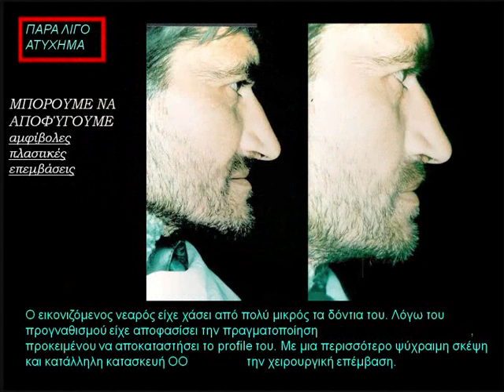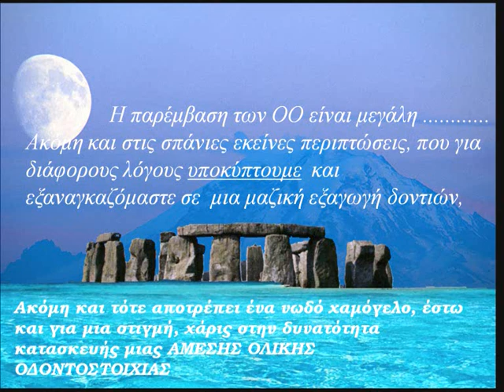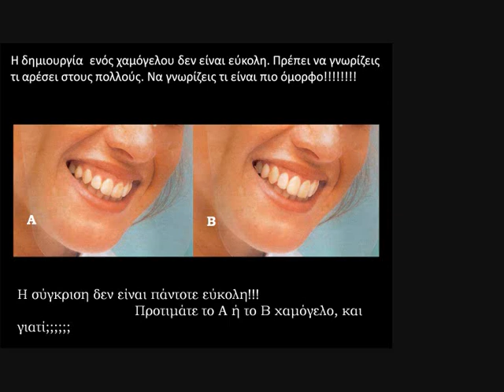DENTURES AESTHETIC ΑΙΣΘΗΤΙΚΗ ΚΑΙ ΜΑΣΕΛΕΣ